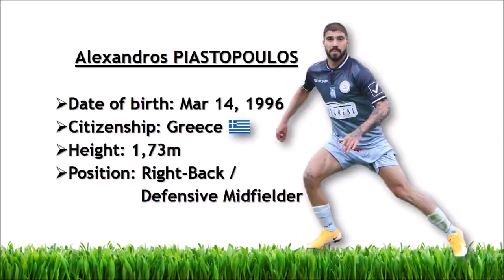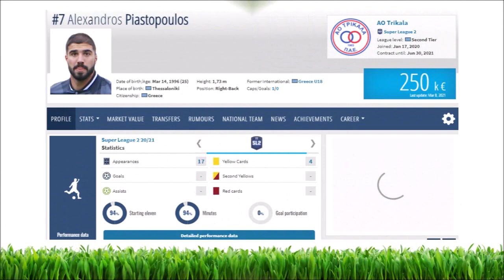Alexandros PIASTOPOULOS / Αλέξανδρος Πιαστόπουλος ► Player Profile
► Name  Alexandros Piastopoulos ( Αλέξανδρος Πιαστόπουλος )
► Date of birth: Mar 14, 1996
► Citizenship: Greece
► Height: 1,73m
► Position: Right-Back / Defensive Midfielder